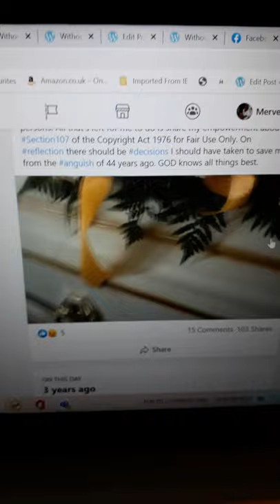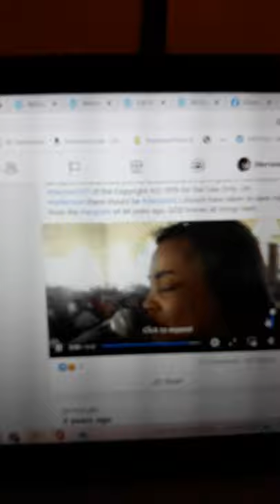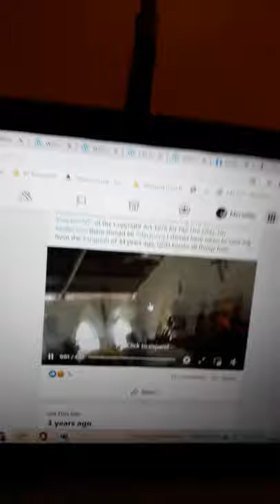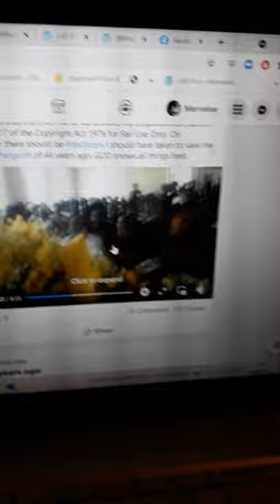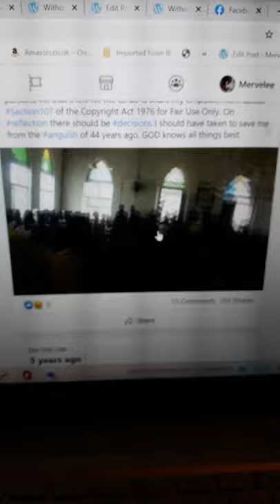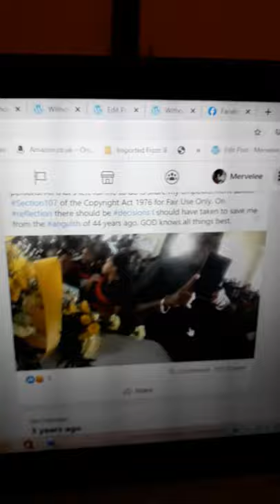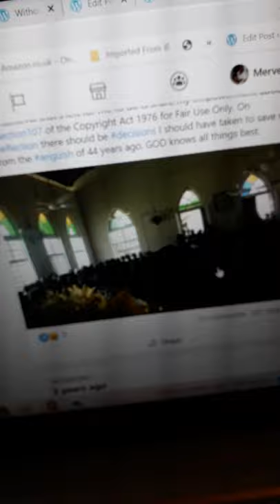LEYF Abusers Targeted Me After Death of Mama Lou Justice Simler Need ERT To Cover Discrimination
6 years ago
Mervelee Ratty Nembhard
tNovemobef7irn 7, fs2or50e151d  ·
Just thought about writing a Story re Remembrance Sunday because of a discovery I made few years back.  Started it after 7.00pm this night & I am only 1/2 way thru... Sit down too long so the leg is stiffening up on me, so guess I'll take a break & start again tomorrow. Have a blessed night every1.
I mean all those friends who a so-called frens when dem waan U fi duh sinting fi dem, & dem frens who fren U fi get access 2 U page fi share wid dem RCEB of a BB HD & HR who have dem ova a barrel. Well me get rid a di rass chains dat dem tek bound mi Neck, Hands, Feet. It's up 2 di WMFR dem wat dem waan fi duh wid di Chains now, & I daon gi 1 Fuck wat dem waan fi duh wid dem. A fi dem good/bad luck. Di stone dat di Builder Refuse comes 2 mind! A whole heap a dem mi TEACH & now dem si I & can't know I cause dem hab plans fi I demise.
As fi dat 1 who come yah same like mi fi cum look opportunity & tun har back gi me & when mi call to har sey she nebba did see me... As God is mi judge dem soon si me. I don't fraid a He, She, Nor di Old Lady!
Here I remind dem of the story when dem did De-Fraud mi when mi Grandson was born. Now idiot woman a guh tell mi nedda sumada can mek online application in a nedda sumady name. Well dem chose di wrong name fi mek dat mistake. Cause I have all di Weapons in my Arsenal fi Expose dem as di Criminals dem are. Wolves dress like sheep! Mi gone a mi bed & as of now mi stop tink bout dem until I have to guh drag up di memories ova di past year 23 July 2014- 27 September 2015.
In case dem a 1nda, I cuss bad wuds & write dung tings as part of my Self-Therapy & the Counseller gwine help mi wid di rest over 12 weeks. Dats wat dem bring mi dung to. Interpret to dem leisure. Throw mi corn.